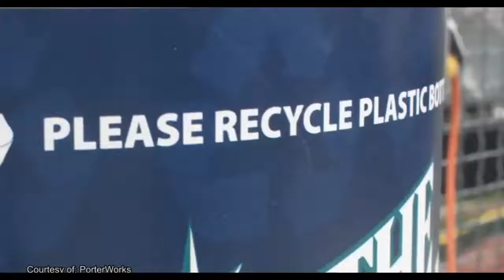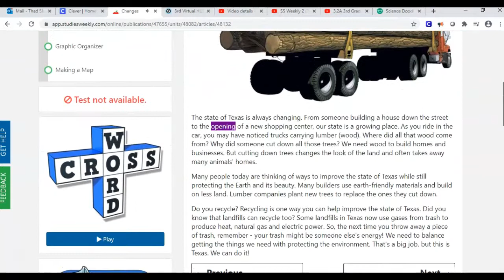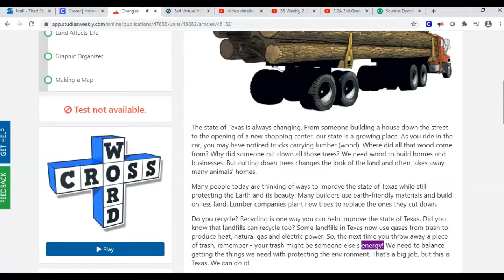SS Weekly 2 (2 of 5) Forever Changing